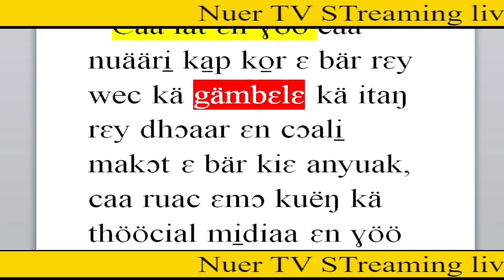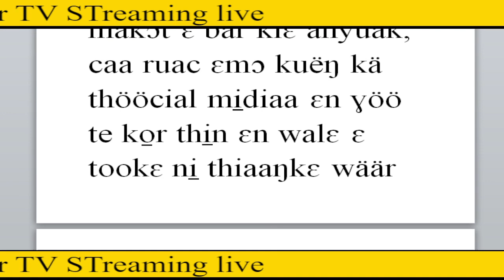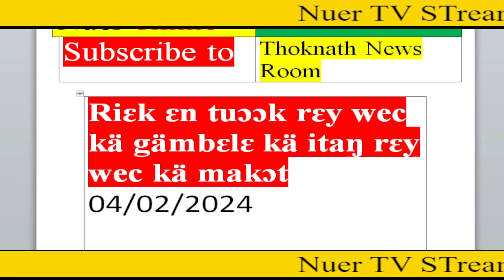Breaking news nuer tv, läär riɛk ɛn tuɔɔk ɛn tämɛ rɛy wec kä gämbella kä itaŋ makɔt. 04/02/2024